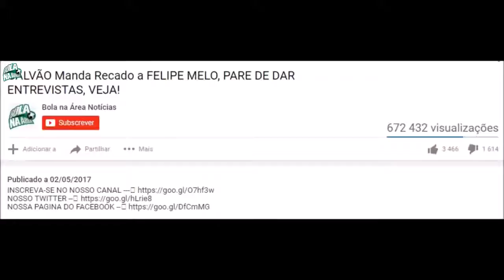Atlético PR x Grêmio Gols & Melhores Momentos Brasileirão 21/05/2017 HD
Atlético PR 0 x 2 Grêmio - Gols e Melhores Momentos Brasileirão 2017 Atlético PR 0 x 2 Grêmio - Gols e Melhores Momentos Brasileirão 2017 Atlético PR 0 x 2 .

Melhores momentos - Atlético-PR 0 x 2 Grêmio - Brasileirão 2017 FICHA TÉCNICA ATLÉTICO-PR 0 X 2 GRÊMIO Estádio: Arena da Baixada, em Curitiba (PR) .

Atlético MG 1 x 2 Fluminense - Gols & Melhores Momentos - Brasileirão - 2017 Atlético MG 1X2 Fluminense Fluminense 2X1 Atlético MG Atlético MG x .

Bahia 6 x 2 Atlético PR - Melhores Momentos & Gols - Brasileirão Série A 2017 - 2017 Bahia 4X0 Atlético PR Atlético PR 0X4 Bahia Bahia x Atlético PR, Bahia 6 .